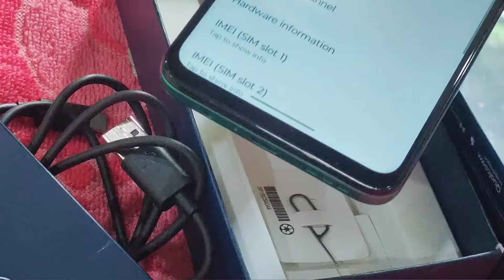Moto G45 5G ফুল রিভিউ | Snapdragon 6s Gen 3 প্রসেসর সহ বিস্তারিত তথ্য! 📱✨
Moto G45 5G Full Review | Detailed Overview with Snapdragon 6s Gen 3 Processor! 📱✨

In this video, we provide a complete review of the Moto G45 5G smartphone, covering its design, display, performance, camera, and battery life. The phone is equipped with the powerful Snapdragon 6s Gen 3 octa-core processor, offering smooth performance and fast internet speeds.

Video Highlights:
🔹 Snapdragon 6s Gen 3 Performance
🔹 50 MP Camera Capabilities
🔹 5000mAh Battery with 20W Fast Charging
🔹 Enhanced Connectivity with 5G Support

If you're looking for a mid-range 5G phone, this review is for you. Hope you find it helpful!